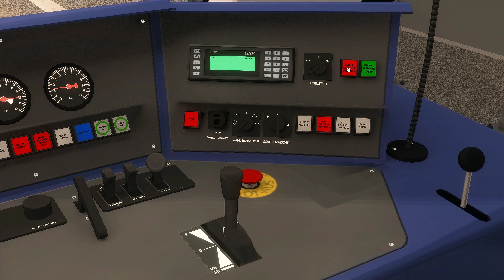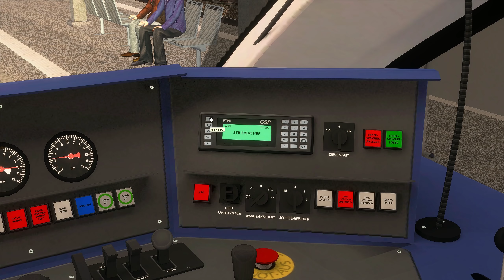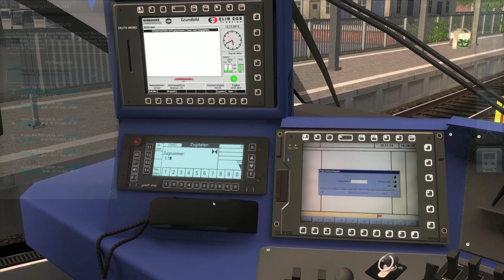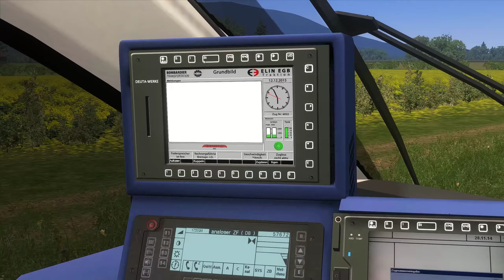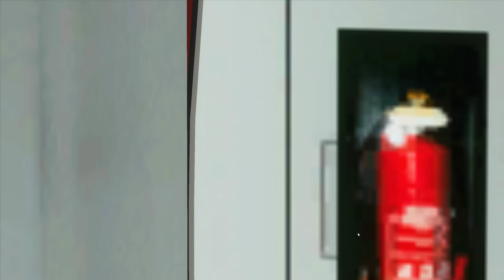PAARUNGSVERSUCHE | Allgäubahn: Oberstdorf - Immenstadt | TRAIN SIMULATOR 2020 | TALENT – BR643 RSSLO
Auch im Train Simulator 2020 drehen wir wieder eine neue Runde auf der Allgäubahn. Mit dem RB geht es nach Nürnberg Hauptbahnhof auch wenn uns die Zugzielanzeiger das nicht verrät. Der Talent von RSSLO ausgeführt als Deutsche BR 643 verkehrt heute auf der Allgäubahn. Unterwegs gibt es dann auch noch ein Paar Kühe die Parungsversuch unternehmen. Nahezu wie unsere Triebwagen am Ende auch. :)